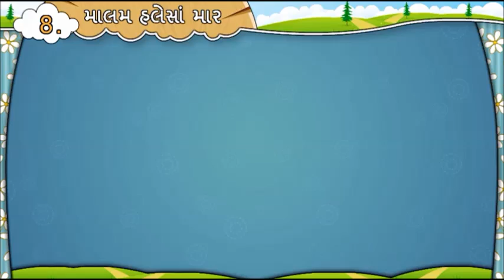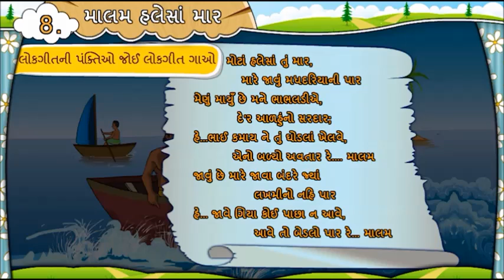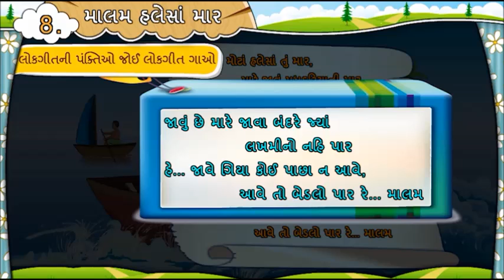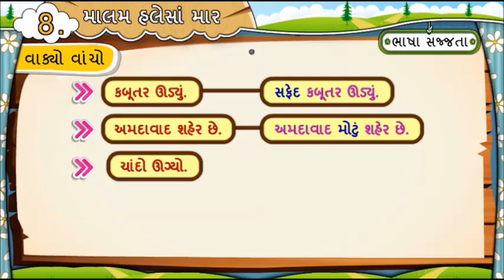GUJARATI Std- 7 Sem- 1 Chapter- 8 માલમ હલેસા માર, 8- Malam Halesha Mar,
GUJARATI (FIRST SEMESTER)

Std - 7
Chapter- 8 માલમ હલેસા માર, 8- Malam Halesha Mar,